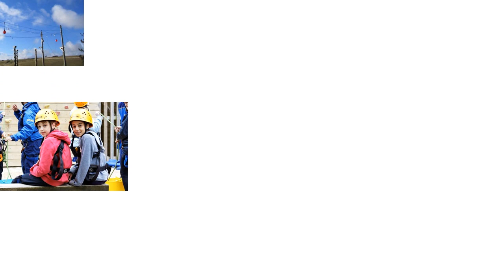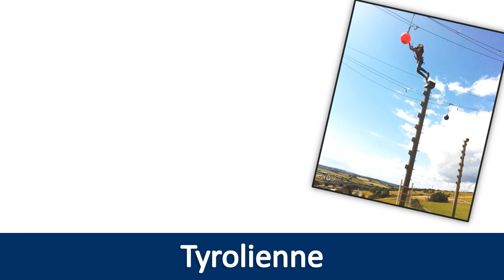Osmington Bay Summer Camp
Surplombant la mer, Osmington Bay est un magnifique centre de vacances accueillant des jeunes anglais durant l'année scolaire. Ce séjour est parfait pour les jeunes aventuriers qui ont besoin de booster leur anglais.